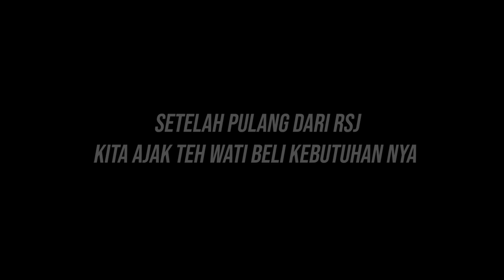MENEGANGKAN ! DIPANGGIL DOKTER UNTUK TAU PERKEMBANGAN MPOK NUR DAN TEH TIPONG SELAMA DI RSJ